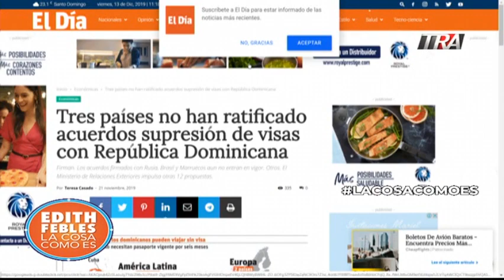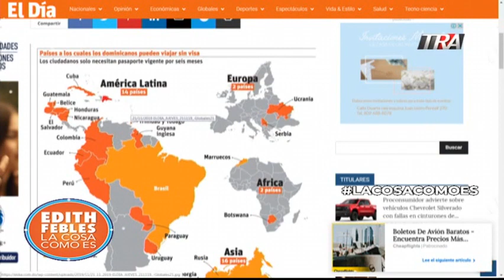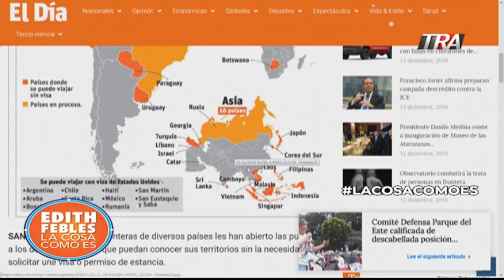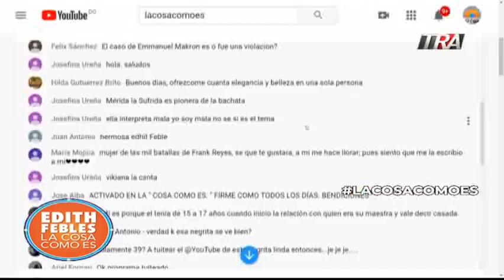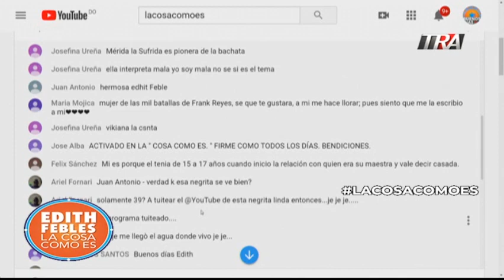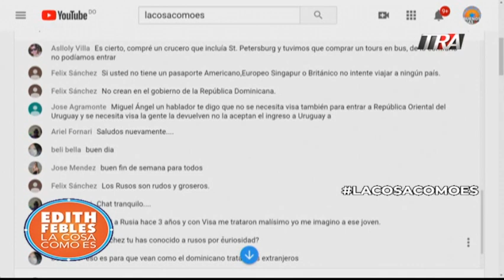La odisea de la pareja dominicana que se fue a Rusia pensando que no necesitaban visa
La pareja hizo caso a un informe de la Cancilleria, en su página y en los periódicos, que eximía de visado a los dominicanos y rusos para viajar de un país a otro...